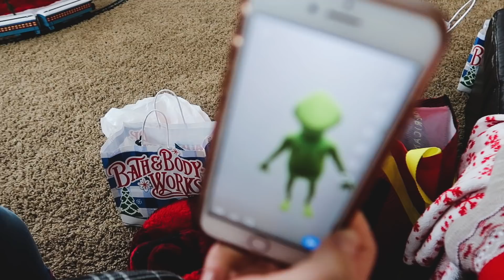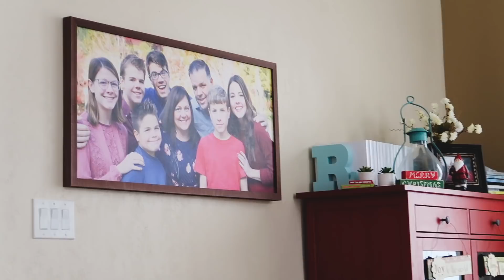Black Friday Vlog & Haul! | VLOGMAS DAY 1 ❄️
Beliefs ▸ I belong to the Church of Jesus Christ of Latter Day Saints
College ▸ I went to school for Digital Media Design & specialized in website design

Many hugs,
Ellie June ✨